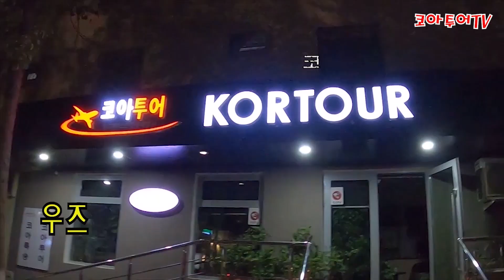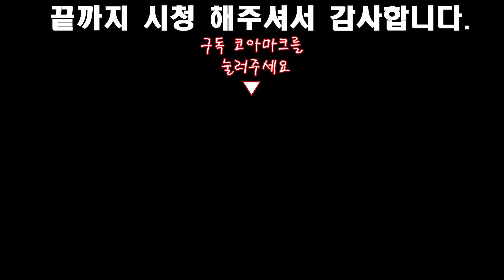[우즈베키스탄] 시골마을 식당 쥬흐라 양파손질